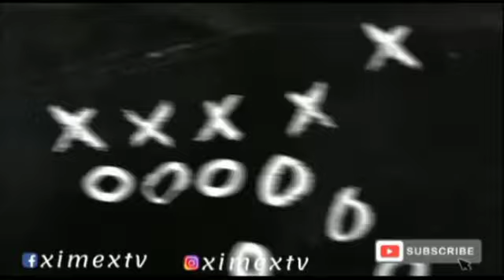UPDATE | KUDA MAHACHI FINALLY SPEAK OUT , DENIES ALLEGATIONS | XIMEX SPORTS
XIMEX SPORTS EPISODE | Warriors Forward Kuda MAHACHI has denied allegations of sc*lding his four year old son with boiling water and has threatened legal action in Abid to be allowed access to the boy